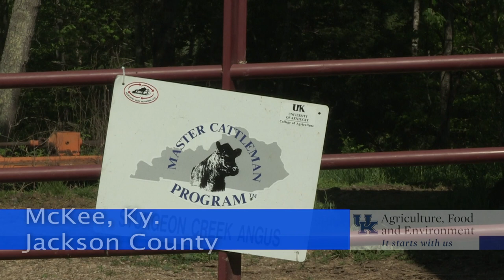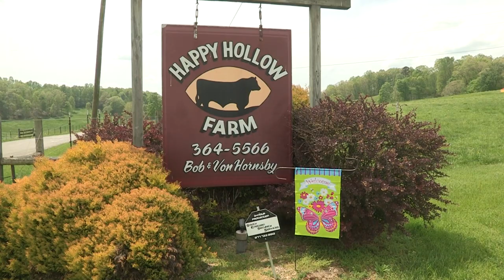Extension program helps producers improve their operations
In one Kentucky county, farmers who are primarily beef producers, implemented a total farm management plan in 2017, lead by their University of Kentucky agricultural extension agent.  Now those farmers are reaping the benefits from improved forages, beef cattle genetics, and wildlife and  forestry habitat.  It's part of a plan to work more closely with farmers on an individual basis rather than a classroom.